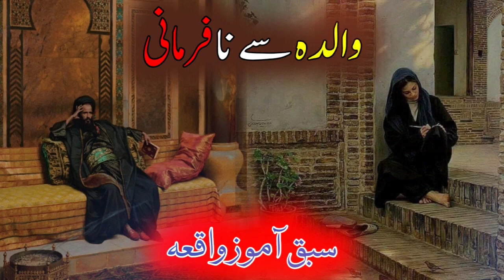Walida Se Na Farmani | Sabaq Amoz Waqia | Islamic Story | Fiza Voice